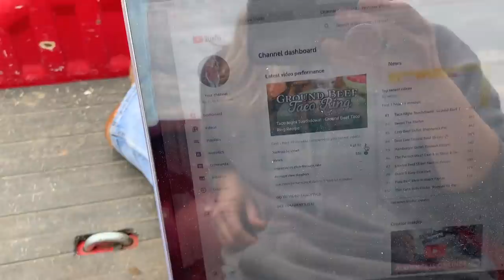Locked & Loaded : Spring Spraying Takes Off!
Spraying finally got started (almost done), the kitchen got painted and some cows got turned out on pasture. We're rolling right along and hope you're doing well and staying safe. Check out new tees and ceramics in my shop (still time to order for Mother's Day!) and if you haven't checked out my new cooking channel, I'd love for you to hop over and give it a look-see. Until next time, farm on. xx